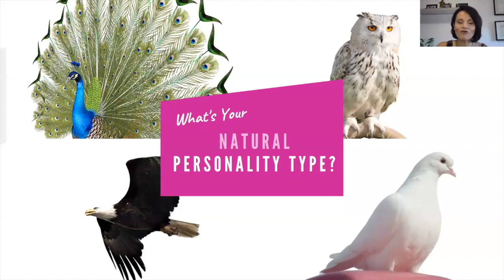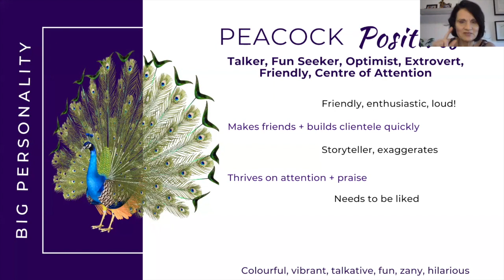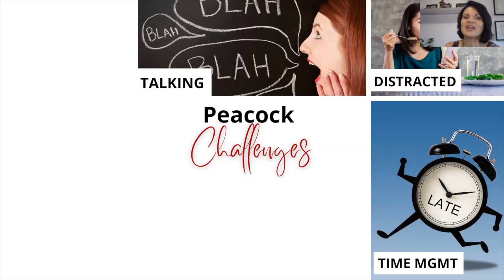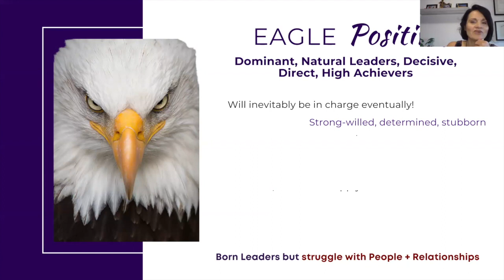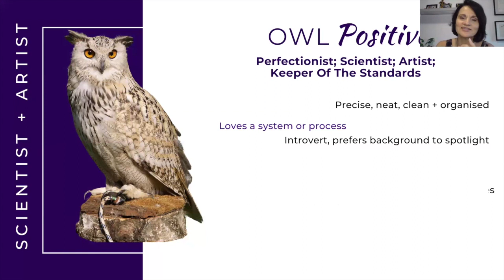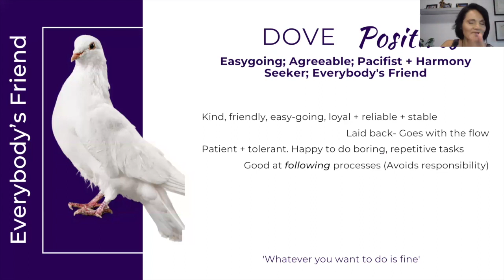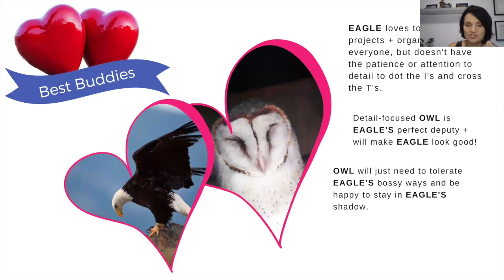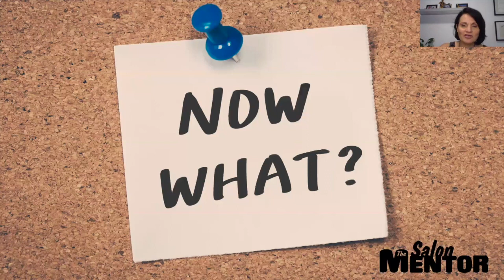AHC Business Snips - Kym Krey, The Salon Mentor - Managing personality types on your salon team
Do you ever wonder why you find some staff a breeze to manage, while others drive you C-R-A-Z-Y?

Are you frustrated that what works to motivate one staff member does absolutely nothing for another?

And why are some people naturally great at things that others find super challenging?

Is it even possible to get very different personalities working harmoniously together?

Today's guest is business coach and amazing AHC member Kym Krey, aka The Salon Mentor, whose most asked for session as a coach by business owners is how to manage different personalities in their salon teams and getting the team to work effectively to their strengths and weakness for success.

According to Kym, the answer is in understanding personality styles - the unique character traits and gifts that make us individuals. "No personality is right or wrong or better than any other, but each comes with wonderful gifts and strengths - and a few extra ‘quirks’ we’ll call the ‘gift with purchase’," she says.

"Understanding the core personality styles and learning to master your approaches with each can transform your relationships, unlock employee performance potential, and build cohesive cultures where everyone feels valued and appreciated."

Settle in... You’re about to get the instruction manual that shows you how to manage everyone on your team and exactly why they are the way they are.

No doubt, you’ll have a giggle, but you’ll also walk away a better, more empathetic and effective leader.

Here is the online personality quiz that Kym refers to in this session to learn what personality type you are as well as your team members

And if you'd like to learn more about this session or any other program that Kym offers business owners, visit her

This video is also available on the AHC Podcast via the channels below: 👇